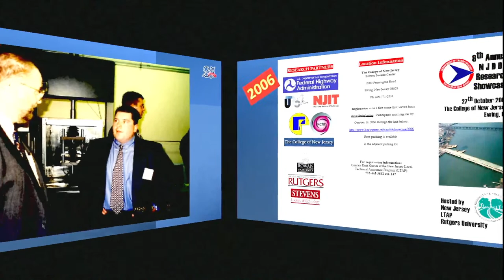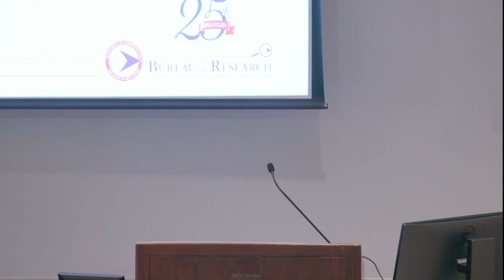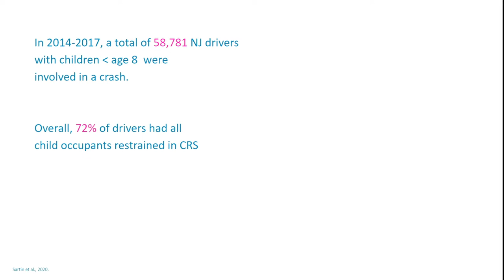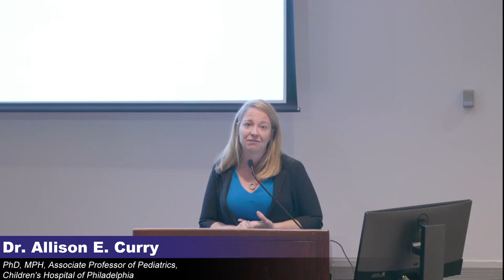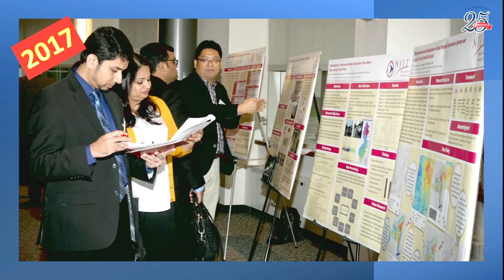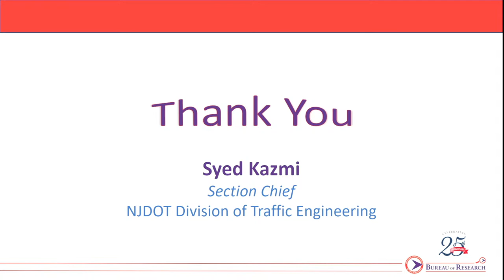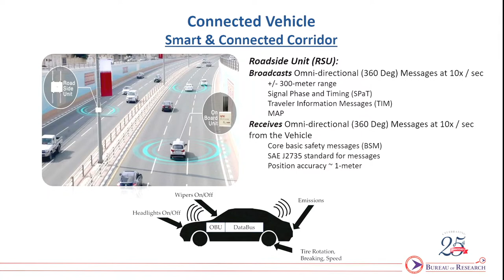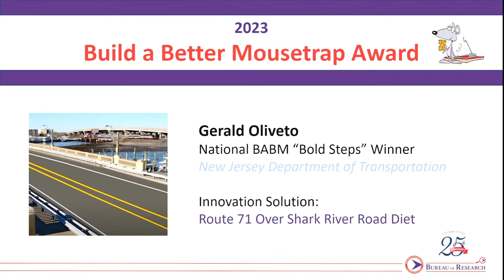2023 Research Showcase Plenary Session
9:00 a.m.          Introduction and Housekeeping
David Maruca, Program Development Administrator, Rutgers Center for Advanced Infrastructure and Transportation

9:10 a.m.          Welcoming Remarks
Andrew Swords, Director, New Jersey Department of Transportation Division of Statewide Planning

9:15 a.m.          Opening Remarks
Diane Gutierrez-Scaccetti, Commissioner, New Jersey Department of Transportation

9:40 a.m.          Opening Remarks
Robert Clark, Division Administrator, Federal Highway Administration New Jersey Division

9:45 a.m.          Keynote Address
New Jersey Safety and Health Outcomes (NJ-SHO) Data Warehouse
Dr. Allison E. Curry, PhD, MPH, Associate Professor of Pediatrics, Children’s Hospital of Philadelphia

10:30 a.m.        Break

10:40 a.m.        Panel Discussion
How is New Jersey Department of Transportation Addressing Safety?
Syed Kazmi, Section Chief, New Jersey Department of Transportation Division of Traffic Engineering
Kurt McCoy, Supervising Engineer, New Jersey Department of Transportation Division of Operations Support
Sangaran Vijayakumar, Project Management Specialist 3, New Jersey Department of Transportation Division of Project Management
Hirenkumar Patel, Principal Engineer, New Jersey Department of Transportation Division of Transportation Mobility

11:45 a.m.        Presentation of 2023 Awards
Presented by Dr. Giri Venkiteela, Research Scientist, Bureau of Research, New Jersey Department of Transportation
            2023 Outstanding University Student in Transportation Research Award
            2023 NJDOT Research Implementation Award
            2023 Best Poster Award
            2023 Best Research Customer Award
            2023 NJDOT Build a Better Mousetrap Award